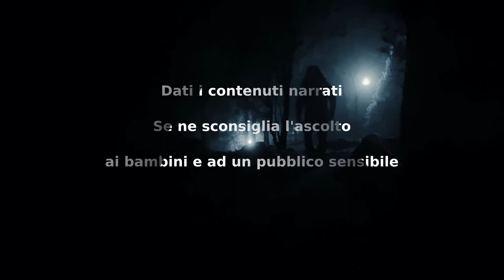Il rituale dei tre Re - CreepyPasta ITA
Video by Milan21 from Pexels